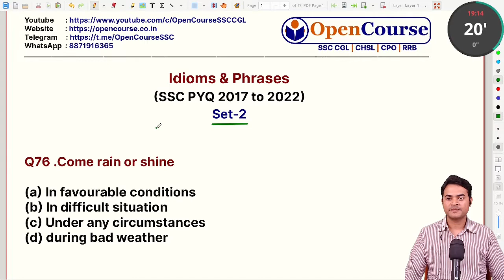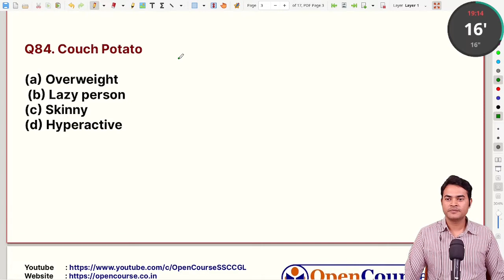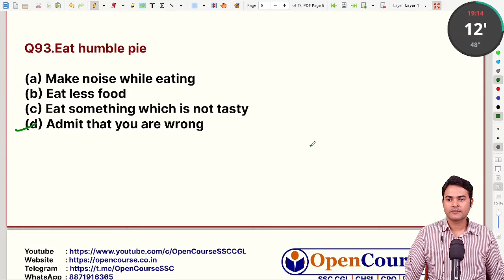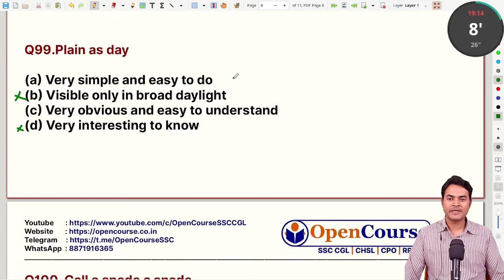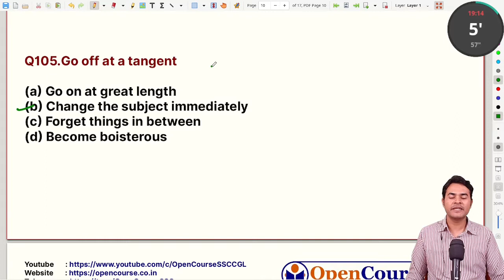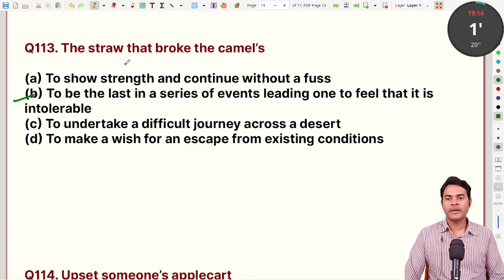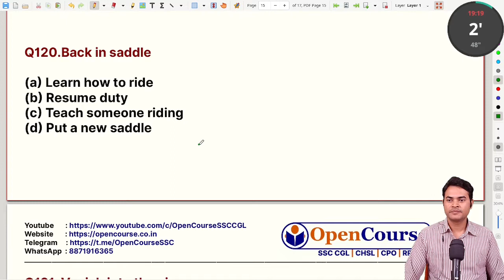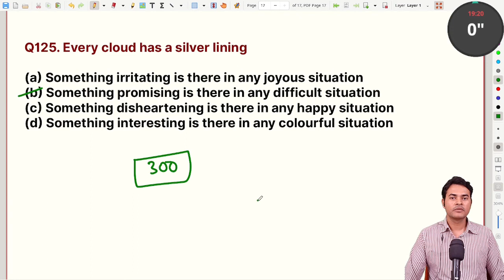SSC Previous Year Idioms and Phrases | Idioms and Phrases SSC CHSL 2022 | SSC CGL Idioms and Phrases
SSC Previous Year Idioms and Phrases | Idioms and Phrases SSC CHSL 2022 | SSC CGL Idioms and Phrases | SSC CHSL Idioms and Phrases
In these classes of Idioms and Phrases, learn how to identify Idioms and Phrases in sentences, meaning of Idioms and Phrases, usage of Idioms and Phrases and practise questions on Idioms and Phrases. In each set we will cover around 10 Idioms and Phrases, understand them thoroughly and see how they are used in sentences. We will look at Idioms and Phrases for ssc cgl previous year and Idioms and Phrases for ssc chsl previous year and other important Idioms and Phrases for ssc cgl 2022 and important Idioms and Phrases for ssc chsl 2022. I have tried to break down and explain Idioms and Phrases in hindi and lucid language.
Educator: Ankit Avasthy
SSC CGL - 540/600 (raw score)